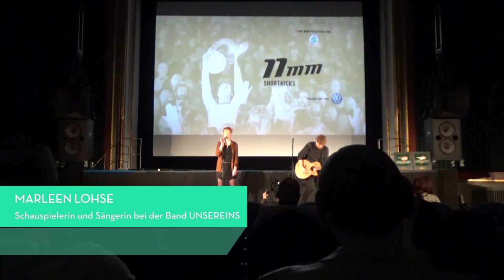AMPELMANN Berlin beim 11mm Fußballfilmfestival 2015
Bundesliga Stars wie Naldo, Marcel Schäfer, Torsten Mattuschka und Marius Gersbeck haben das Ampelmännchen und Ariane in der ersten Folge des AMPELMANN Berlin Vlog getroffen. Sie haben für Mattuschka gesungen, Autogramme ergattert und ein Selfie mit Marcel Schäfer gemacht. Ein toller Abend auf dem 11mm Fussballfilmfestival!

Ariane wird mit dem Ampelmännchen durch Berlin ziehen und ihre Erlebnisse in diesem Vlog festhalten - seid gespannt auf die nächsten Folgen!